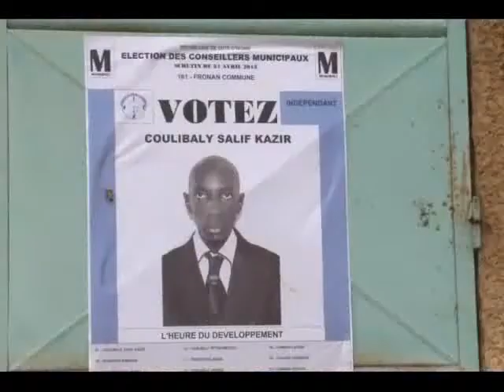Elections couplées: campagne à Sakassou